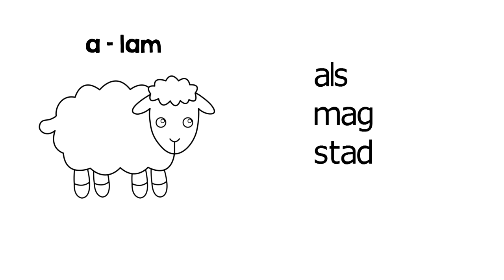Wymowa po holendersku z przykładami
Zanim zaczniesz po holendersku rozmawiać naucz się najpierw wymawiać.
Podstawowe  zasady wymowy w jednym miejscu.
Słuchaj kilka razy dziennie, powtarzaj tak długo dopóki  wymowa tych  dźwięków stanie się automatyczna.  A rozpoznawanie kombinacji liter, odpowiedników dźwięków, ułatwi ci czytanie kolejnych słów.